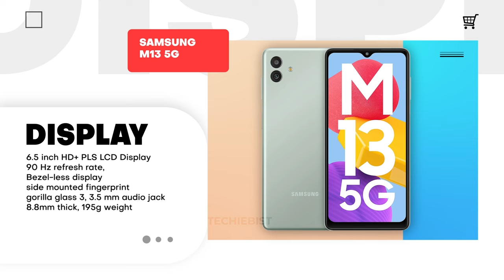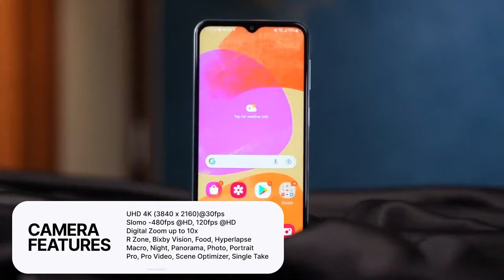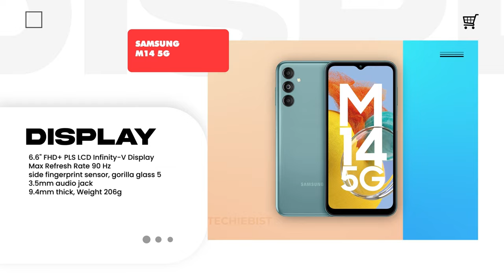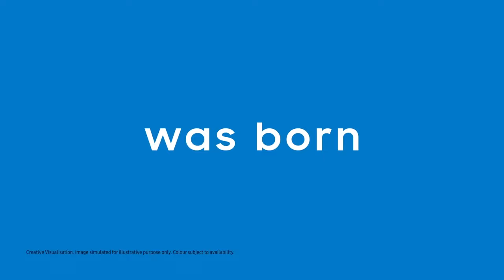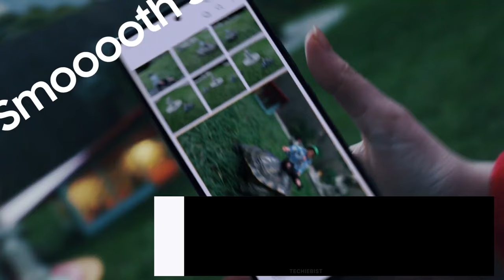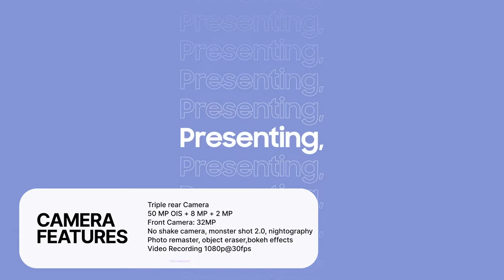Top 5 Best Samsung Smartphone Under 15000 in 2023 | Best Samsung Phone Under 15000 in INDIA 2023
Welcome Back to Our New Video on Top 5 Best Samsung Smartphone Under 15000 in 2023.
Samsung is well known for its flagship user experience, flawless design, amazing camera quality and it's top notch level display.
If you are searching for 10k to 15k budget range of Samsung smartphones for your needs such as photography, gaming, and for watching movies for longer hours then this list has all the smartphones which you'll like and choose one of them.

FEATURED PRODUCTS:
Samsung Galaxy M33
Samsung Galaxy M14
Samsung Galaxy M34
Samsung Galaxy f23

samsung phone under 15000 in india
samsung phone under 15000 in 2023
top 5 samsung phone under 15000
top 5 best samsung phone under 15000
best samsung phone under 15000 in india 2023